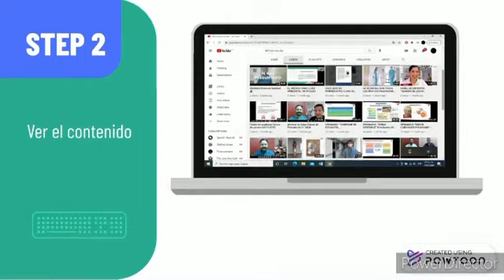CANAL OFICIAL DE LA TRANSMISIÓN EN VIVO DEL “1 SIMPOSIO DE CIRUGÍA DE TÓRAX” YOUTUBE: Intorax Cúcuta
CANAL OFICIAL DE LA TRANSMISIÓN EN VIVO DEL “1 SIMPOSIO DE CIRUGÍA DE TÓRAX”  YOUTUBE: Intorax Cúcuta @1ersimposiocxtorax  @intorax.cucuta @unipamplona @departamentodemedicina